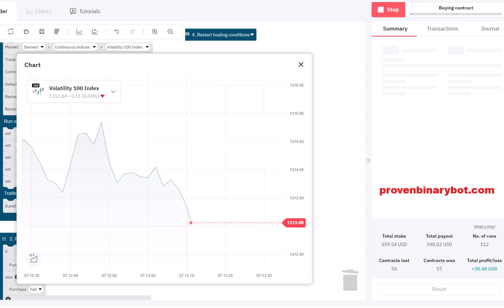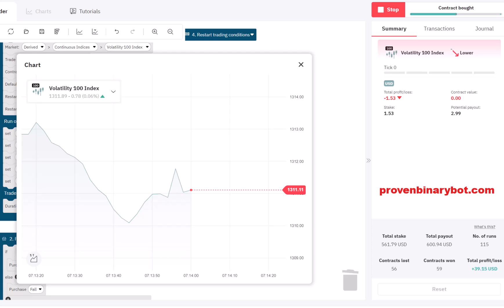Believe Deriv.com Bot - Beam Up Down Deriv Bot | Confidential Discover Deriv Bot Download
Believe Deriv.com Bot - Beam Up Down Deriv Bot | Confidential Discover Deriv Bot Download (Powered By Deriv)

How to Start:
Step 3: Upload the downloaded .xml file
Step 4: Run the bot
Step 5: Make money

Recommended Settings